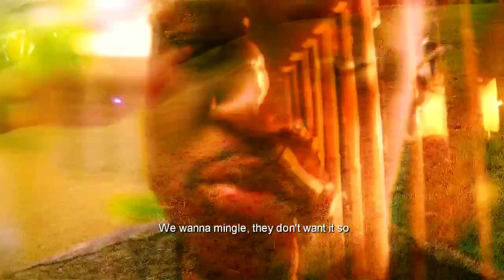Luck Mervil - Renmen Ayiti (Video)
"Renmen Ayiti" de Luck Mervil. Il est impératif d'aimer Haïti. Bonne écoute!